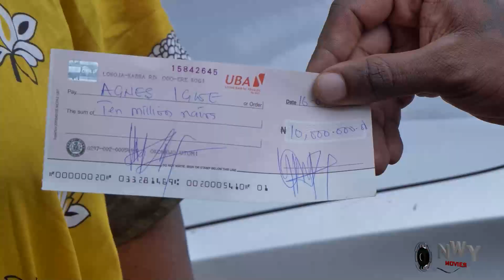3 BRIDES AND THE GROOM COMPLETE SEASON 7&8 - TOOSWEET ANNAN NEW 2023 LATEST NIGERIAN NOLLYWOOD MOVIE